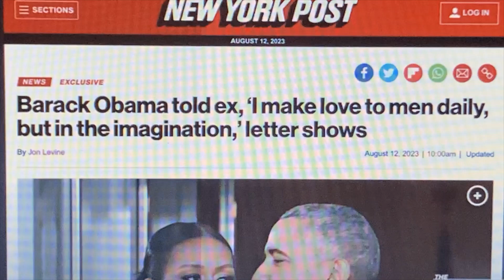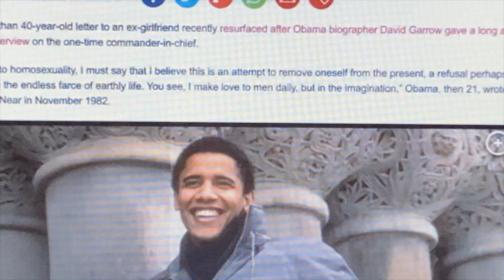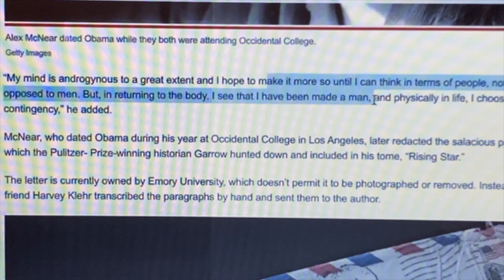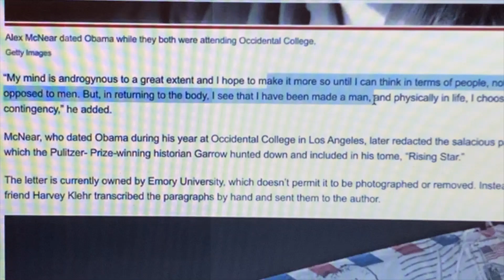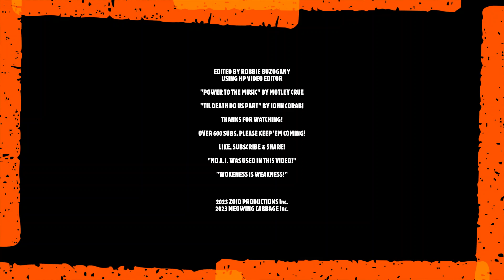Obummer's CREEPY Letter to Ex-Girlfriend Revealed!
This video is most likely a follow up to the speculation and innuendo of Obummer's sexuality from last month. A letter to an ex-girlfriend shows he fantasizes about men!